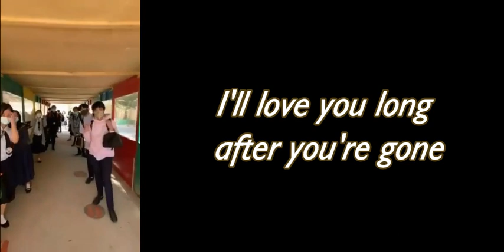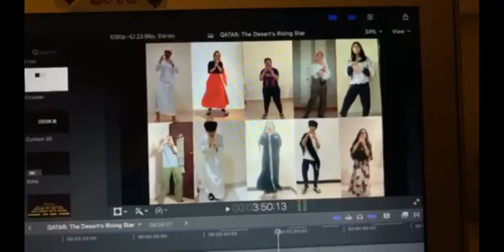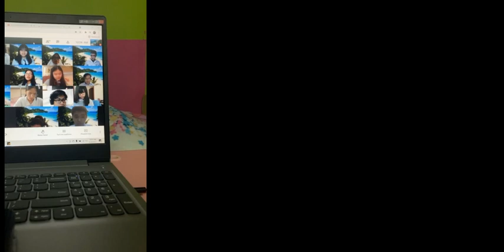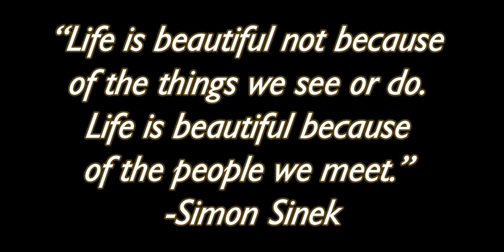GRADE 9 TRIBUTE VIDEO S.Y. 2020-2021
This tribute video is for all the grade 9 students of PISQ S.Y. 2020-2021.

Video Credits: Alexi Gabrielle G. Militante and Methelyn B. Cutad